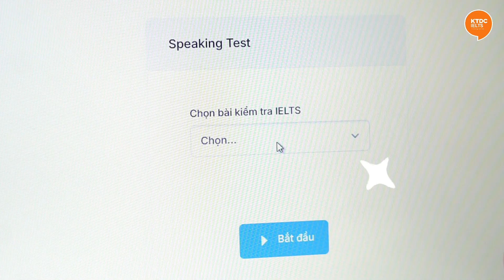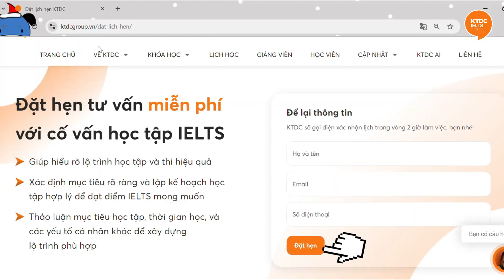KTDC AI – Website Luyện IELTS Speaking Online Miễn Phí - KTDC IELTS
KTDC AI không chỉ đơn thuần là một công cụ luyện thi, mà còn là một người bạn đồng hành đáng tin cậy trên hành trình chinh phục IELTS. Với khả năng phân tích chi tiết và đưa ra những lời khuyên cá nhân hóa, KTDC AI giúp bạn:

✅ Xác định rõ điểm mạnh và điểm yếu: Nhờ những đánh giá chi tiết, bạn có thể tập trung cải thiện những kỹ năng còn yếu kém và phát huy tối đa những thế mạnh của bản thân.
✅ Tiết kiệm thời gian và công sức: Thay vì phải mất nhiều thời gian để tìm kiếm tài liệu và sửa bài, bạn có thể tận dụng KTDC AI để luyện tập Speaking, Reading, Writing và nhận phản hồi ngay lập tức.
✅ Tăng cường sự tự tin: Việc được tương tác với một cố vấn AI chuyên nghiệp như Bruce sẽ giúp bạn cảm thấy tự tin hơn khi giao tiếp bằng tiếng Anh và sẵn sàng đối mặt với kỳ thi IELTS thực tế.

KTDC AI là kết quả của 15 năm kinh nghiệm giảng dạy IELTS tại Việt Nam của KTDC. Trung tâm KTDC đã giúp hàng ngàn học viên đạt được mục tiêu IELTS với đội ngũ giáo viên 100% người bản xứ, trong đó 70% là cựu giám khảo IELTS. Kho tàng kinh nghiệm và kiến thức chuyên sâu này là nền móng cho nền tảng luyện thi IELTS KTDC AI.

🙆‍♀️ Nếu bạn đang tìm kiếm một giải pháp để cải thiện kỹ năng tiếng Anh và chinh phục kỳ thi IELTS, KTDC AI chính là sự lựa chọn hoàn hảo dành cho bạn.
TRUNG TÂM KTDC IELTS
Tự hào với đội ngũ 100% chuyên gia IELTS bản ngữ giàu kinh nghiệm.